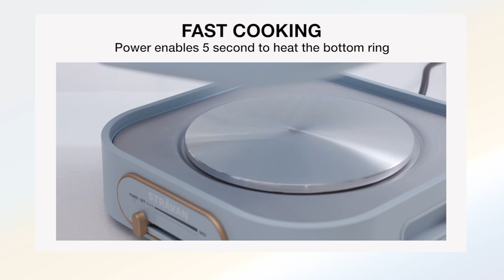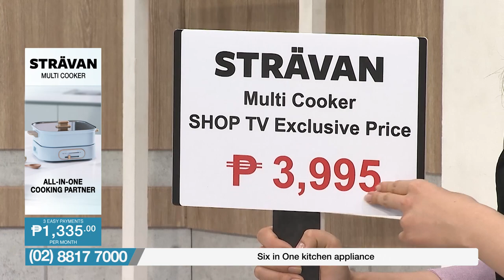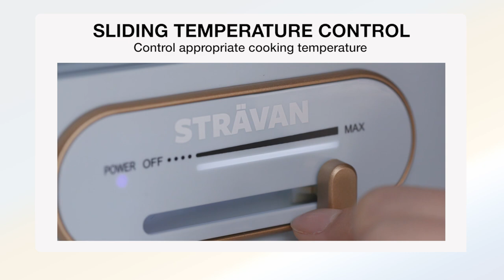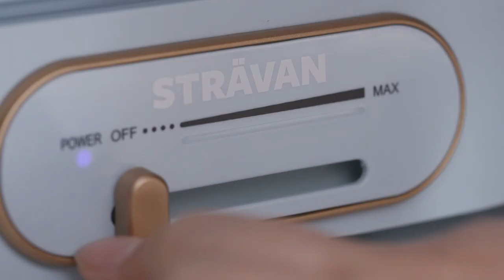Strävan Multi Cooker | Shop TV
Just In: Looking for an all-in-one kitchen appliance yet can add elegance to your kitchen tops? Add Strävan Multi-Cooker to your cooking needs.